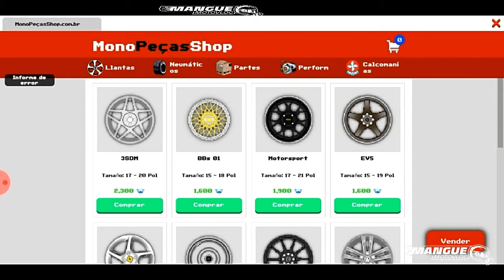ESTILO BR COMO MODIFICAR TU AUTO AL MAXIMO DESDE CERO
EN ESTE VIDEO PROBAMOS UN JUEGO QUE SE PUEDE DESCARGAR DESDE EL PLAY STORE O EL APP STORE,DEPENDIENDO SI TIENES SISTEMA OPERATIVO ANDROID O IOS
MOVIL UTILIZADO : MOTO E5 PLUS